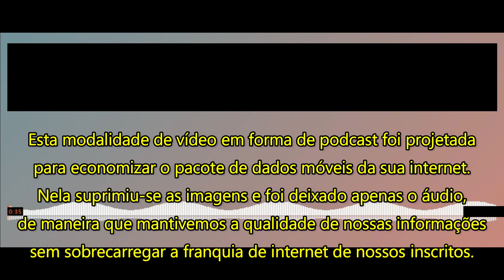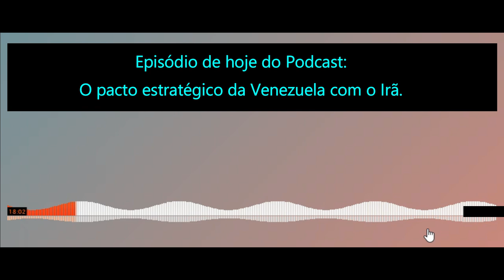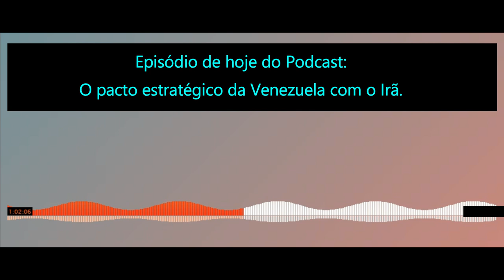PODCAST-O pacto estratégico da Venezuela com o Irã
Conheça o Canal ARTE DA GUERRA!